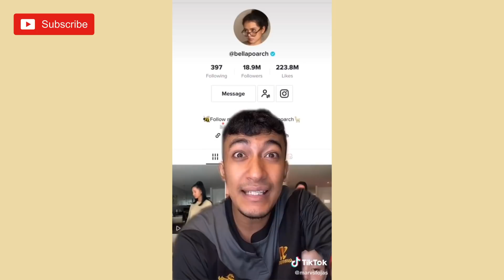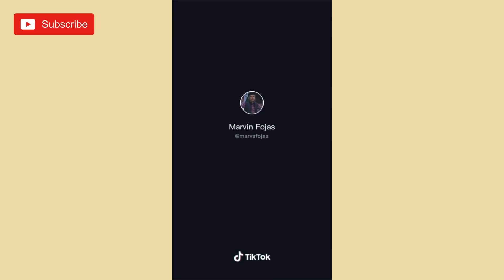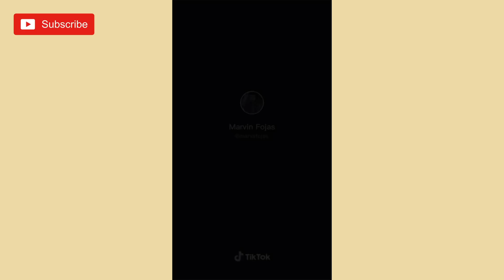MARVIN FOJAS TIKTOK COMPILATION 2020 (LAPTRIP!) | PART 1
Content Title: MARVIN FOJAS TIKTOK COMPILATION 2020 (LAPTRIP!) | PART 1